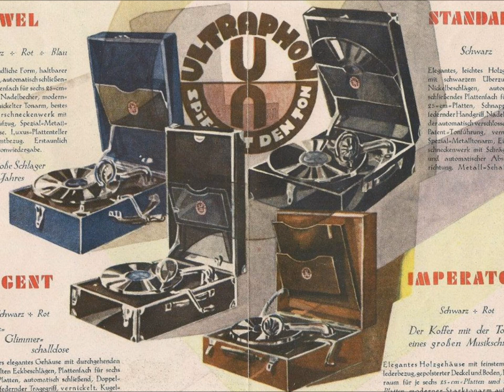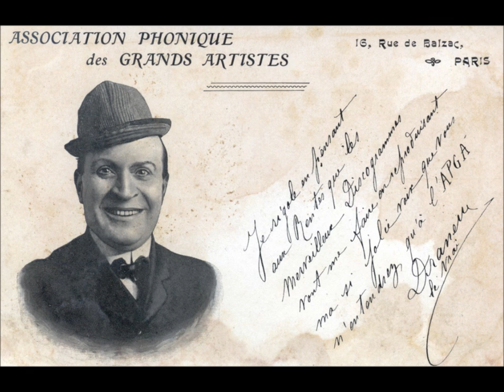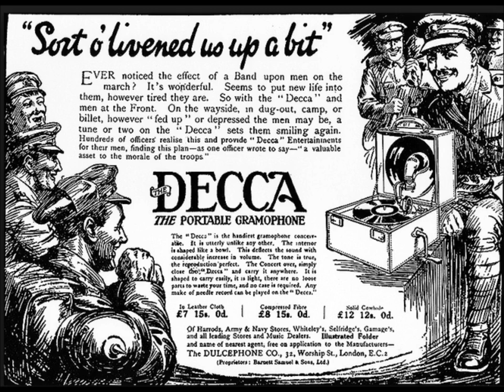"Envoyons d'l'avant!" (Canada folk song) Quand on part des chanquiersMes chers amis tous le cœur gai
Quand on part des chanquiers
Mes chers amis tous le cœur gai
Pour aller voir tous nos parents
Mes chers amis le cœur content.

Envoyons d'l'avant nos gens
Envoyons d'l'avant

Envoyons d'l'avant

Mais qu’on arrive en Canada,
Il va falloir y mouiller ça.

Ah ! mais que ça soit tout mouillé,
Vous allez voir que ça va marcher
Mais que nos amis nous voyent arriver,
Ils vont se mettre à rire, à chanter

Dimanche au soir, à la veillée
Nous irons voir nos compagnées,
Elles vont nous dire, mais en entrant,
Voilà mon amant, j’ai le cœur content

Et au milieu de la veillée,
Elles vont parler de leurs cavaliers.
Elles vont nous dire, mais en partant,
As-tu fréquenté les amantes?

Qui a composé la chanson?
C’est pour Blanchette, le joli garçon.

This song is about loggers who are canoeing back to Canada.

They look forward to having a serious drinking ("mouiller ça" = wet this).

Friends will arrive, and it will be time to party--lots of laughter and singing.

Sweethearts will rejoice, saying their hearts are happy.

Charles Marchand sings "Envoyons d'l'avant!" (Canada folk song), issued in 1924.